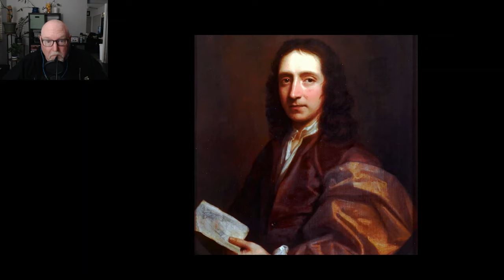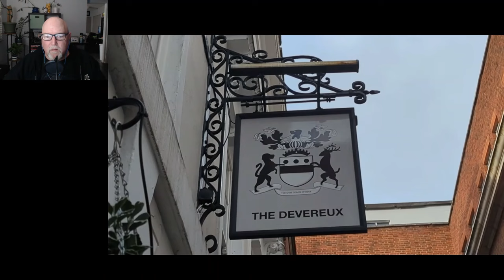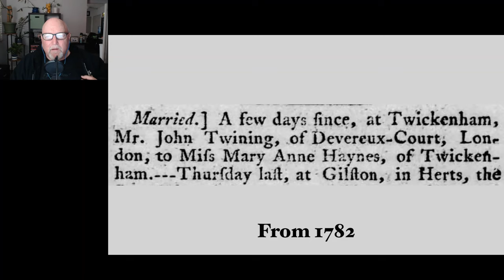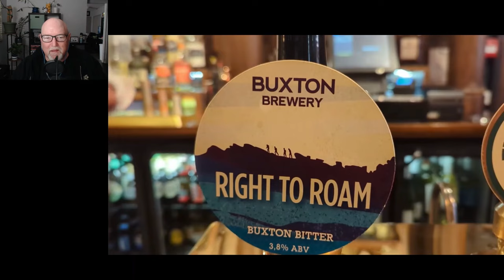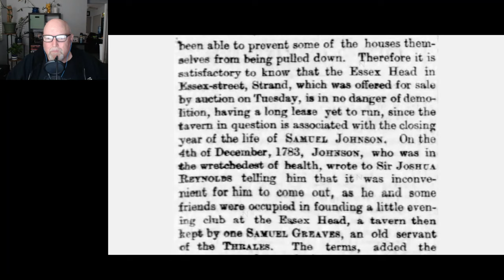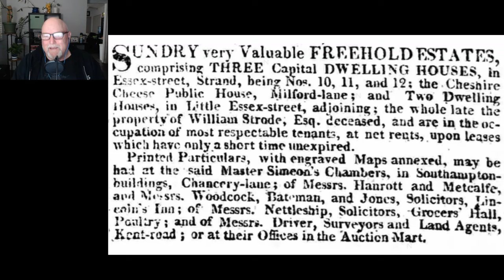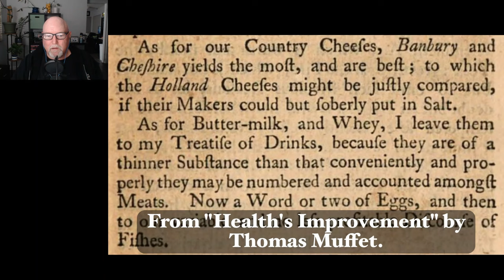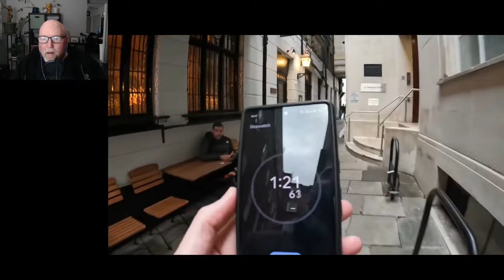Mark from the States Reacts To London's Devereux Court Pub Crawl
PLEASE SUPPORT THE ORIGINAL CONTENT CREATOR: TWEEDY PUBS